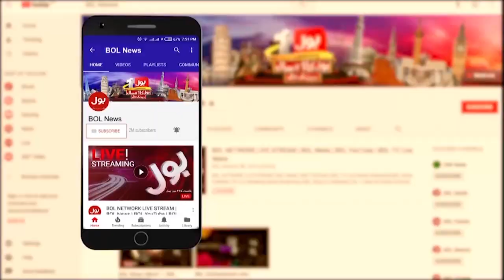Maryam Nawaz Aur Hamza Shahbaz To Singer Hain | Junaid Safdar Valima Preparation | Tajzia